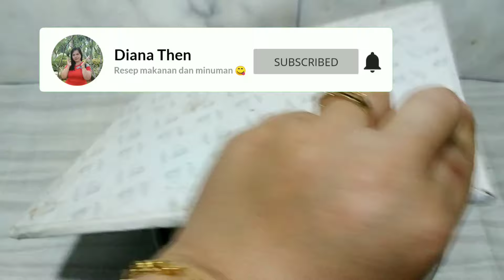Brownies Irit Telur Tanpa Oven Dan Mixer || Lembut Dan Tidak Kering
halo teman-teman jumpa lagi bersama saya Diana Then 🙏😇
video kali ini aku share resep brownies Irit Telur Tanpa Mixer dan oven
cara membuatnya juga gampang banget
yuk nonton videonya sampai selesai ya 🙏😇

bahan
3 butir telur utuh
250g gula halus
80g minyak goreng
180 ml air bersih
40g coklat bubuk
250g tepung terigu
½ sdt soda kue
½ sdt garam

untuk yang baru bergabung dengan channel aku